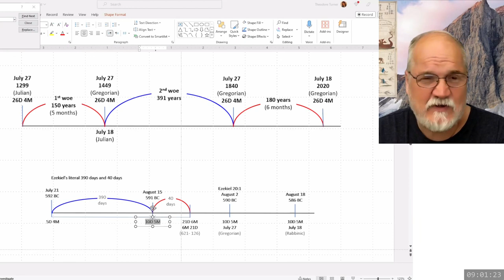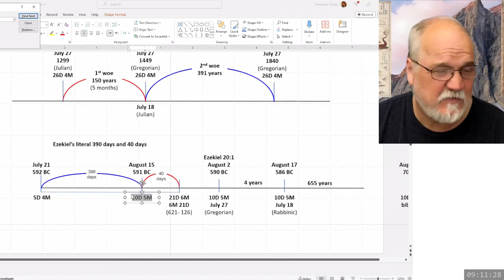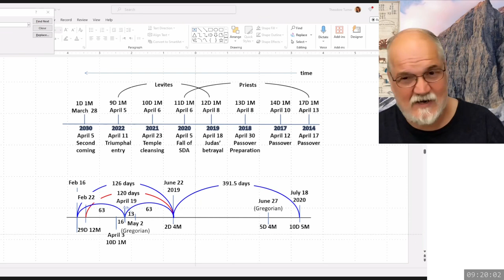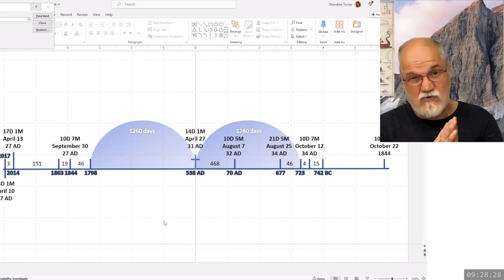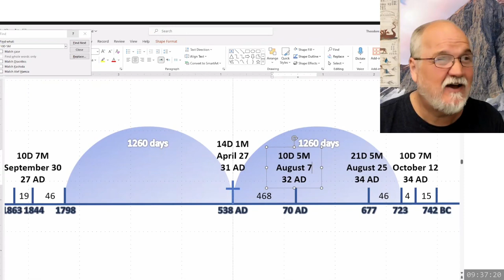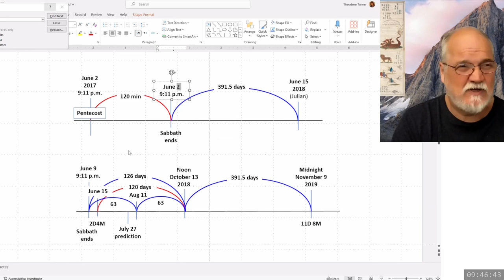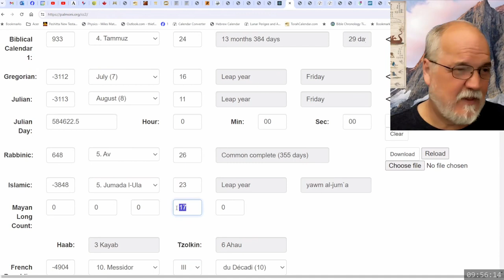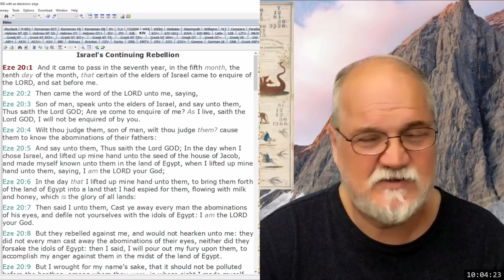2024 03 23 09 00 Sermon 20 - The Symbolic Use of Numbers 11 - Theodore Turner